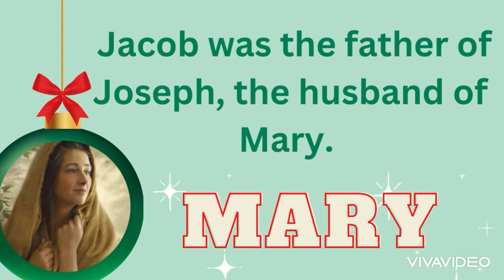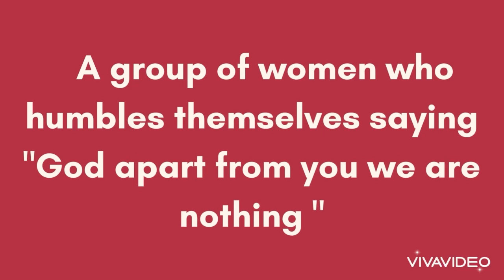Women’s who Fears the Lord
Women’s life group